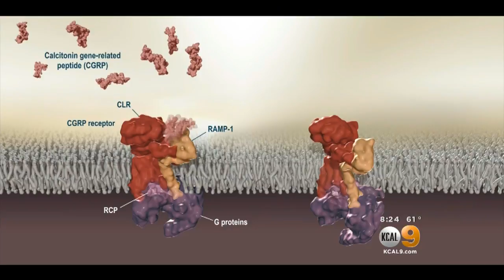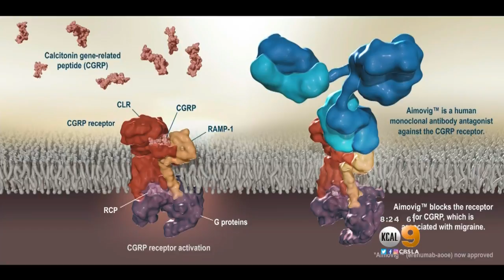US Approves First Drug Developed To Prevent Chronic Migraines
In one study, patients given Aimovig saw their migraine days cut from eight to four a month, on average. Lisa Sigell reports.